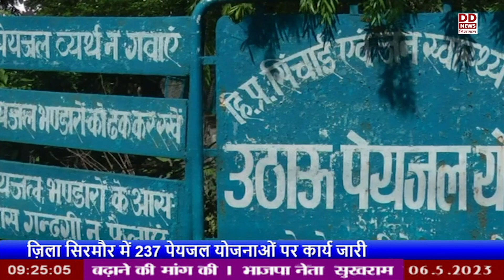ज़िला सिरमौर में 237 पेयजल योजनाओं पर कार्य जारी